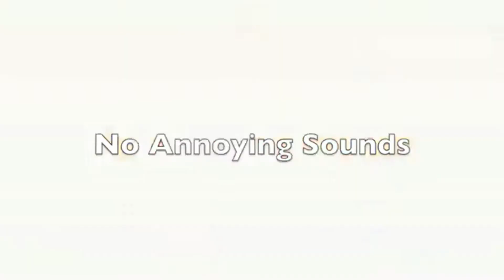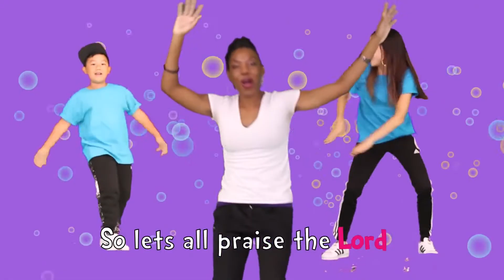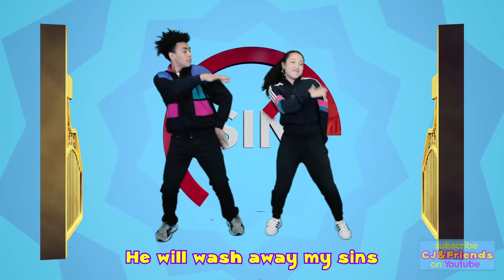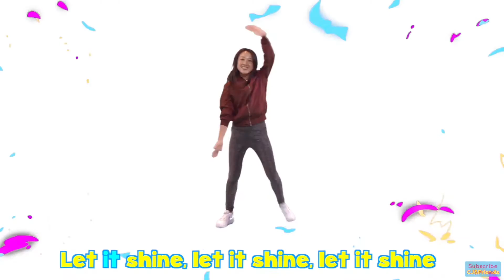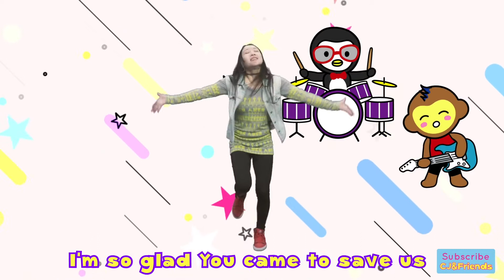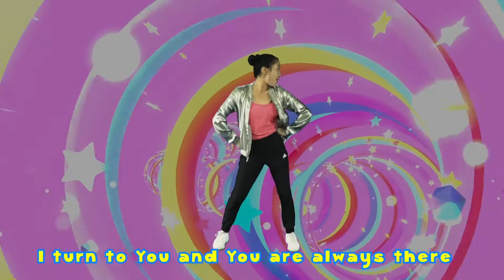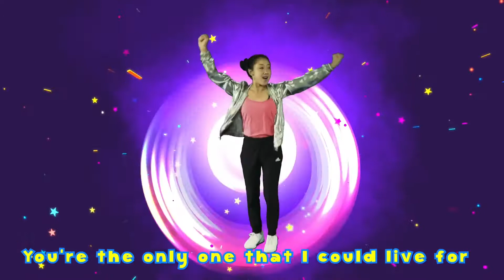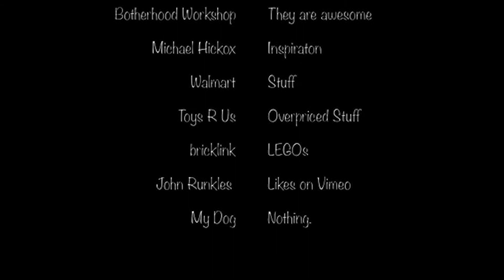BEAUTIFUL KIDS SERVICE DEC 18, 2022